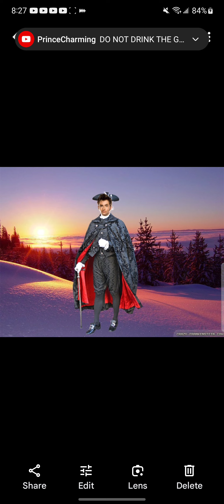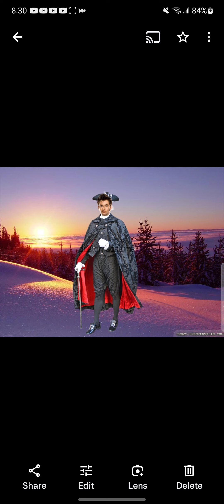Driving Through Cold Weather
Cold And Rainy